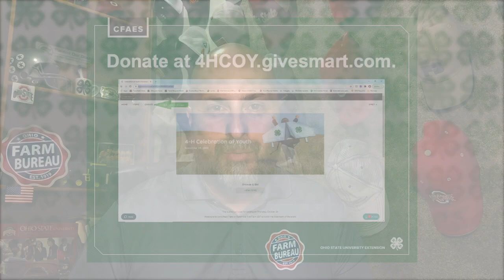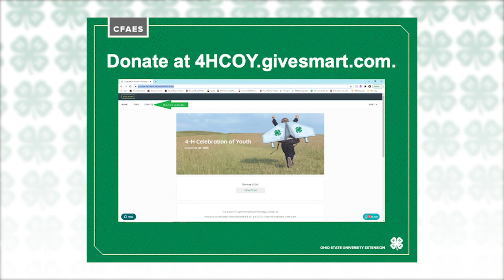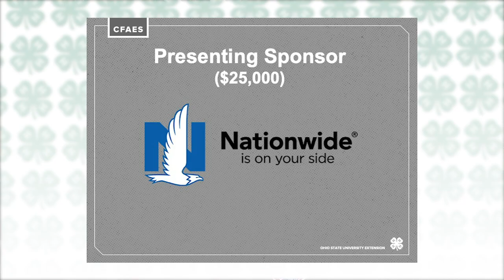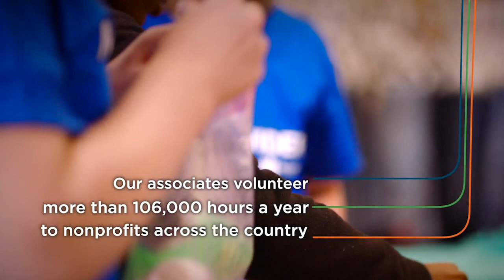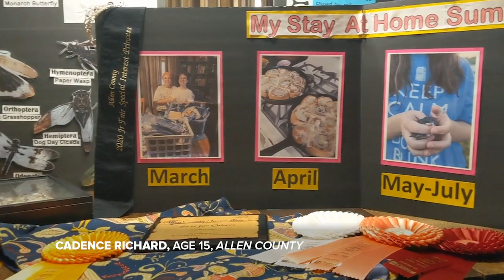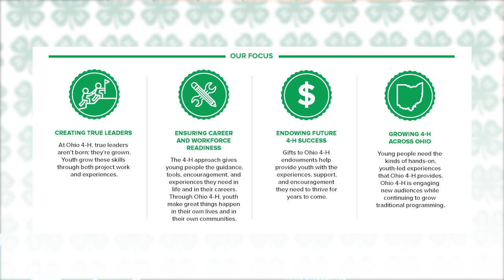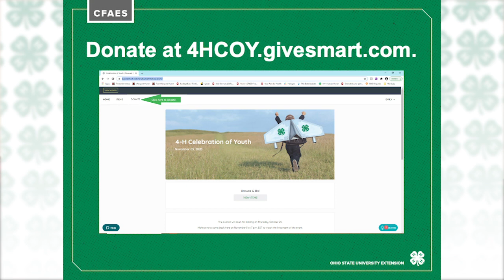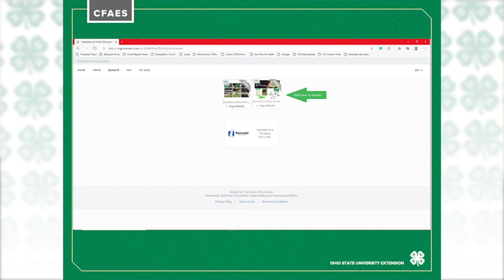4-H Celebration of Youth: Pathways to the Future